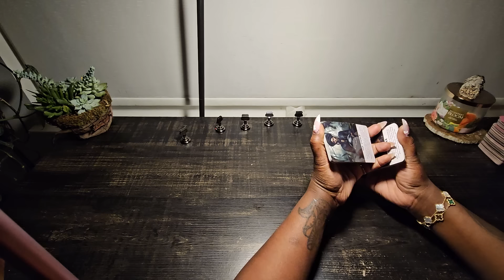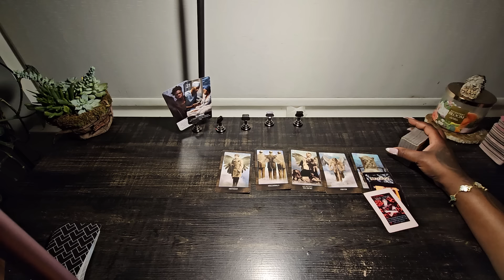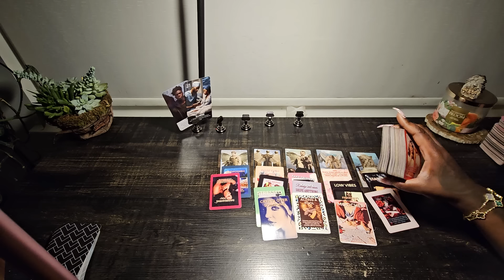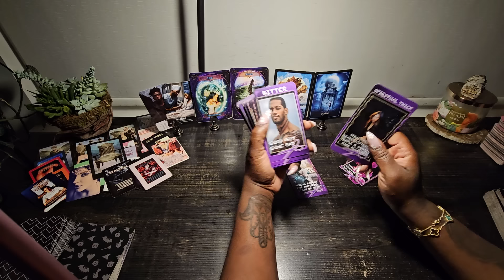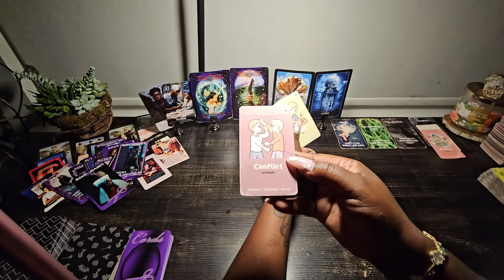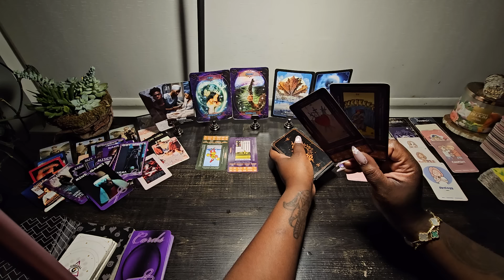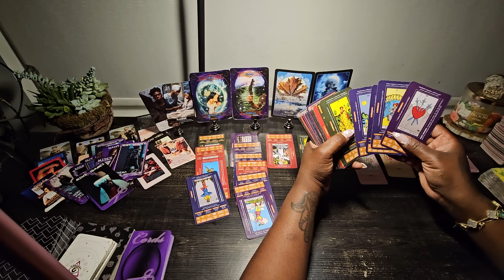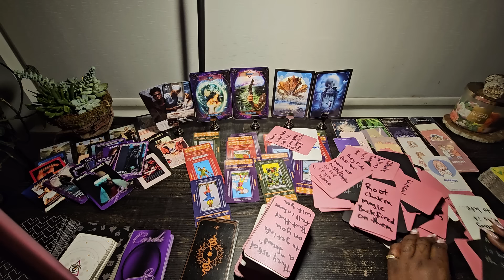this person is shook everything is backfiring on them they are blocked from ur life forever